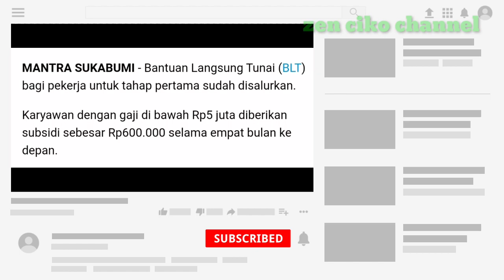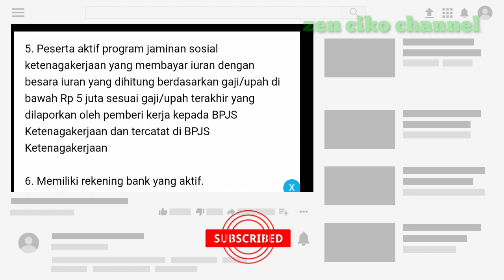BLT Rp. 600 Ribu Anda Belum Cair ? Bisa Coba Langkah-Langkah Berikut Ini